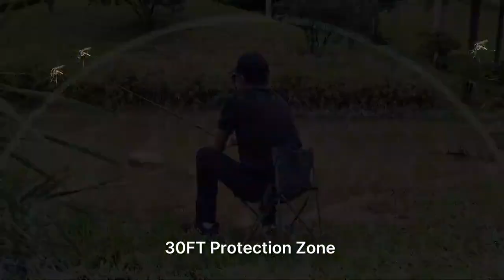MoziGuard: Your Ultimate Outdoor Mosquito Repeller Solution